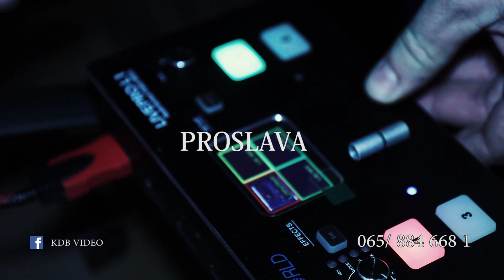KDB REKLAMA 1 CINEMATIC